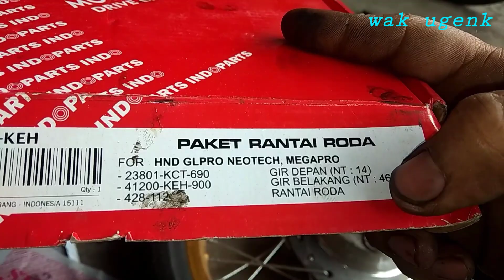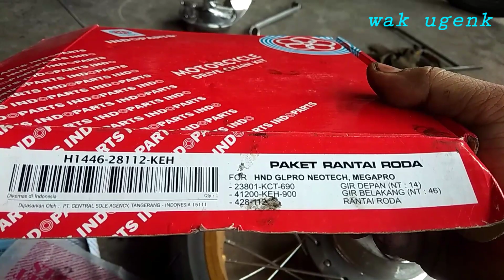Bikin panjang tarikan megapro...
Video kali ini ada konsumen mengeluhkan motor megapronya...sehabis ganti roda ring 17 itu tarikan pendek gigi 5 rpm atas nggereng/ngetuwel...
Jadi intinya kalo ganti roda ring 17 wajib ganti ger belakang...saran saya pake ukuran 14-41...punya gl max neotech..(ban ukuran dibawah 90/90..)...
Simak video bikin panjang tarikan megapro...